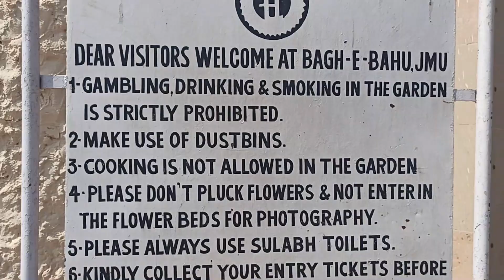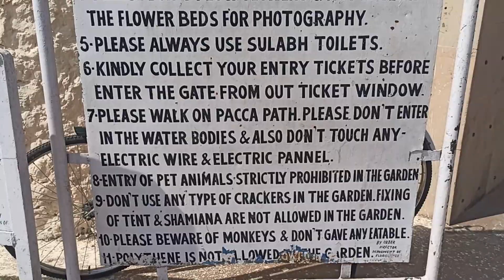Bagh E Bahu | Dr. Neena Parihar | Famous garden of Jammu | Famous places in Jammu | Jammu & Kashmir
Check out this new vlog on Jammu's famous park Bagh E Bahu.

==CREDITS==
I would like to thank my parents for supporting me with my vlog.
I would specially like to thank Radhika for being the part of this vlog and Deepak for helping me out with the vlog.

=== Music Credits===